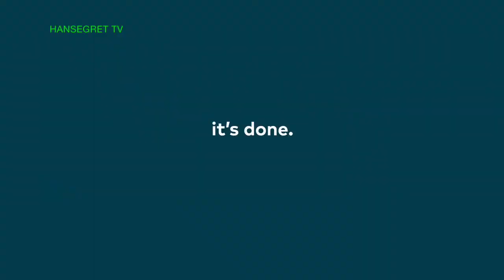Hansegret Lifesciences - who are they?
Global company Hansegret Corporation's Lifesciences division has been gaining recent media attention.